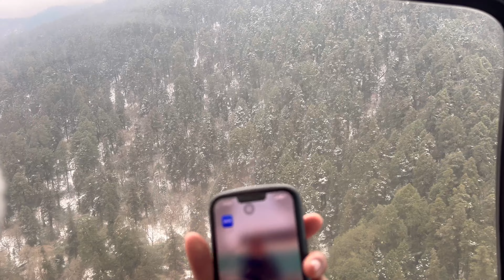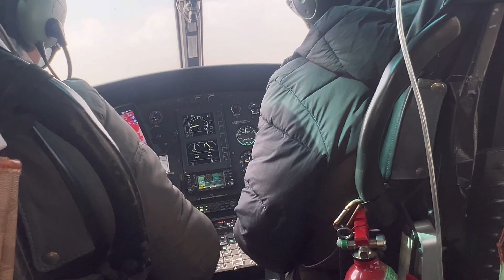GOSHAKUNDA JADA K BAYO 😢🤮YASTHO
Goshaikunda